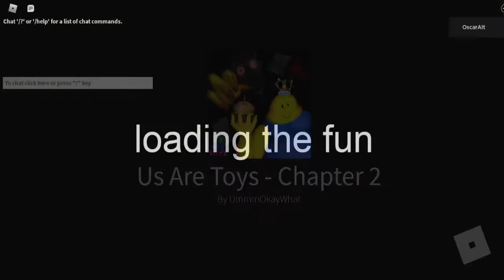I CAUGHT ONLINE DATERS IN US ARE TOYS!? (srsly)